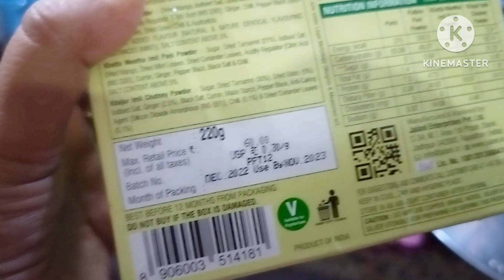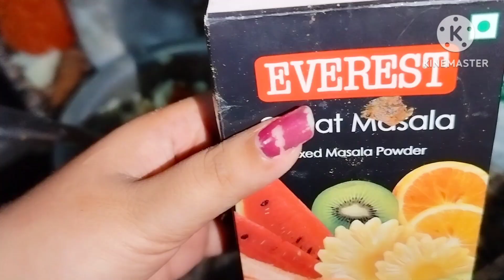ಫ್ಯಾಮಿಲಿ ಎಲ್ಲಾ ಸೇರಿ ಎಲ್ಲಿಗೆ ಟ್ರಿಪ್ ಹೋಗ್ತಾ ಇದೀವಿ|ಸೋನು ಪಾನಿಪುರಿ ಮಾಡ್ತಾ ಇದ್ದಾಳೆ